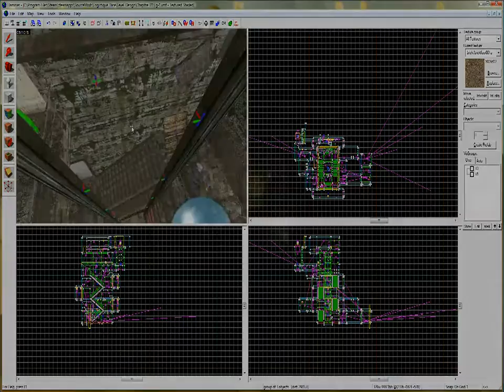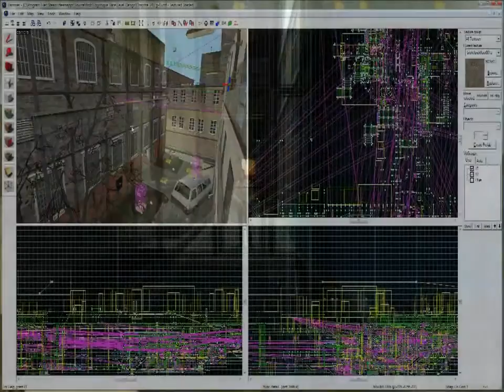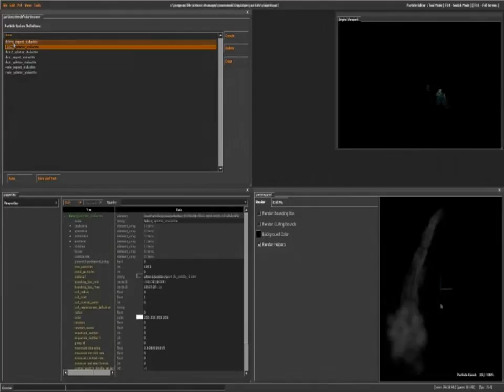LOGISTIQUE - Dev-Diaries #02 - Development Overview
Logistique will gives it's player a single player campaign with thep oint of view of city 17 citizen. The campaign in question wil try to give that citizen his own perosnal story about struggles living the city.

The team is trying to bring you worlds rich in atmosphere and in contents with graphical ambiance of high quality in all levels.